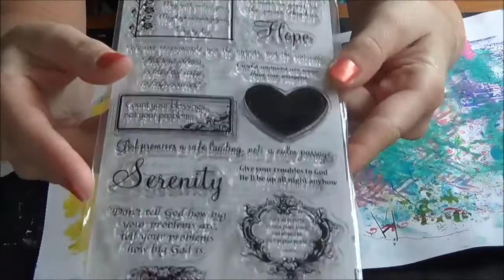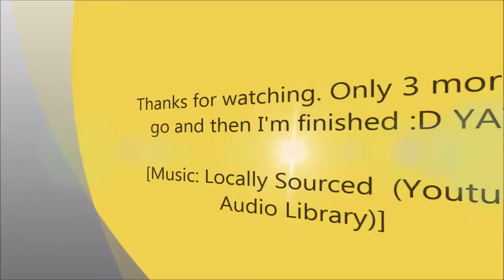The 100 day project, day 97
Here's day 97 out of the 100 art projects I'm doing.
Only 3 more to go and then I'm done! YAY!!!